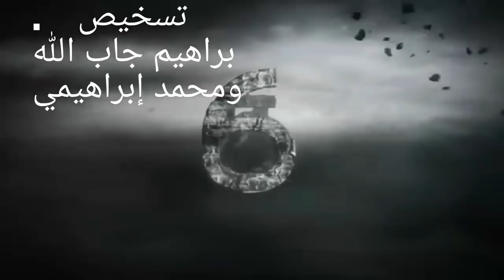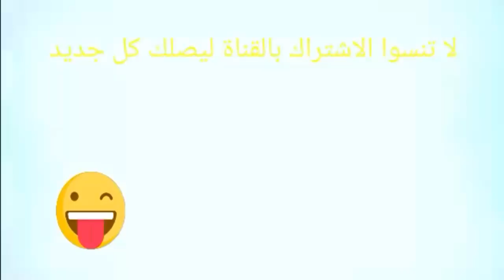فيلم قصير القهرة film thifa9ah okhadam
شارك في قناتي ليصلك كل جديد.
هذا الفلم هو رسالة لبعض الناس الذين يستغلون أبناء الشعب الكادح بثمن صغير جدا مقابل عمل كبير وشاق
وخصيصا للجالية المغربية المقيمة بالخارج كيف يتعاملون مع الخادم.
قصة واقعية